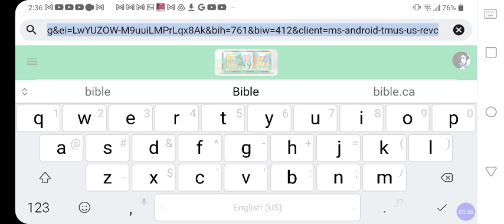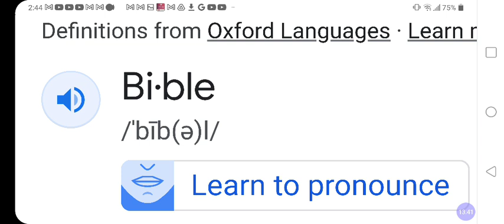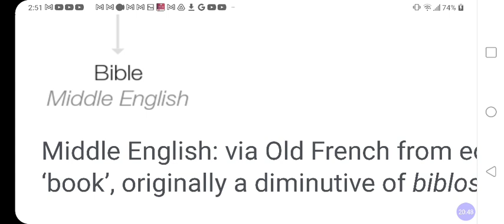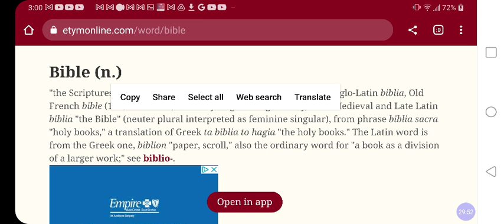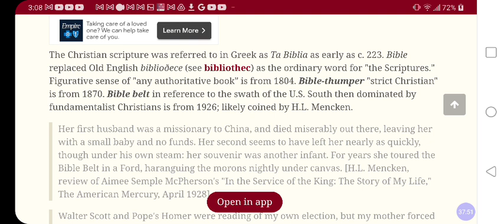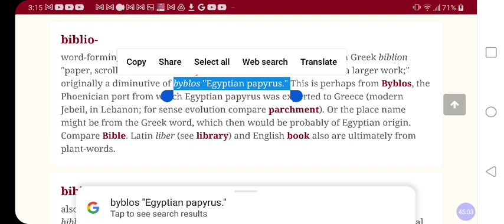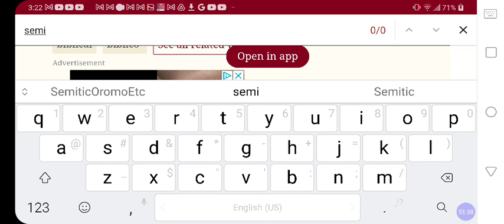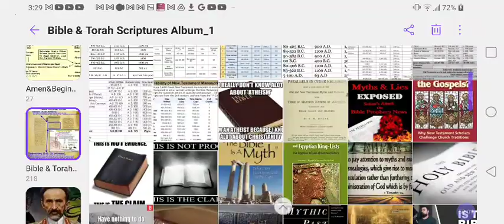BIBLE Etymology = BABEL❓🤔Why The Holy Bible 📖= Many BOOKS📚 & NOT Only ONE Book❓@RastafariIsraelites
Facebook.com/EthiopianWorldNET
Twitter.com/rastafariground
Twitter.com/lojsociety

Category

Nonprofits & Activism

License

(reuse allowed)